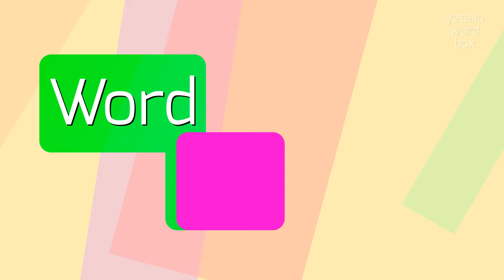How to say "scoffed"! (High Quality Voices)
Watch in this video how to say and pronounce "scoffed"!